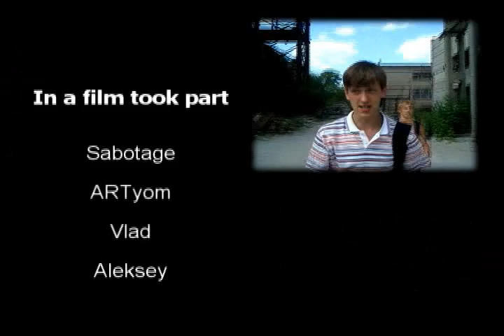Industrial FreeRun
Industrial FreeRun Parkour